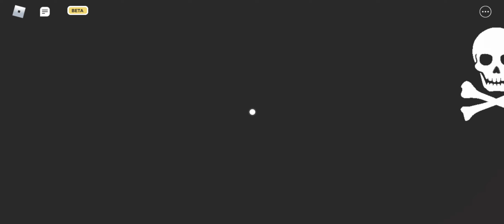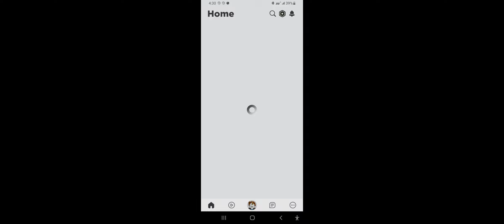Playing 2 games on Roblox subscribed to